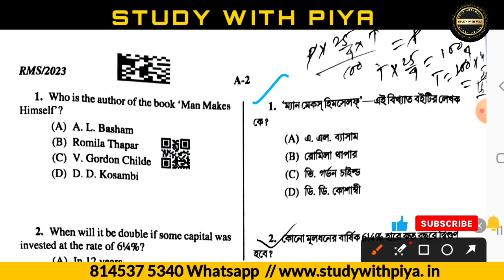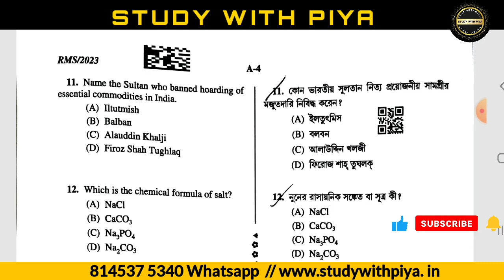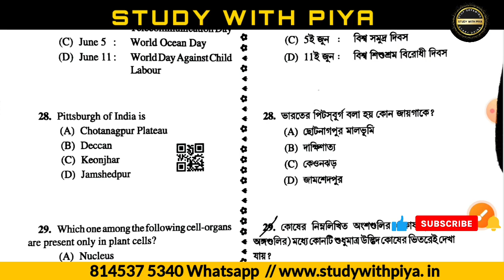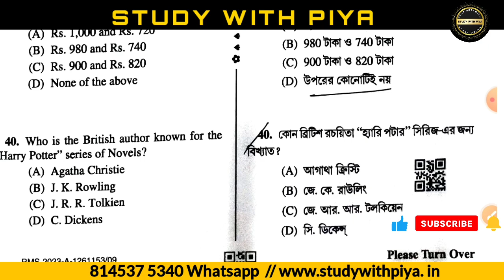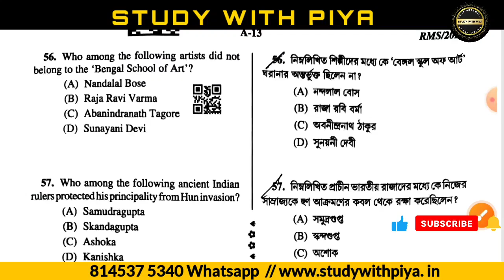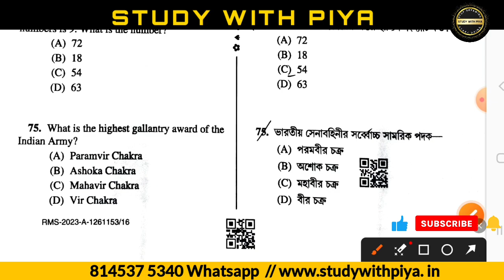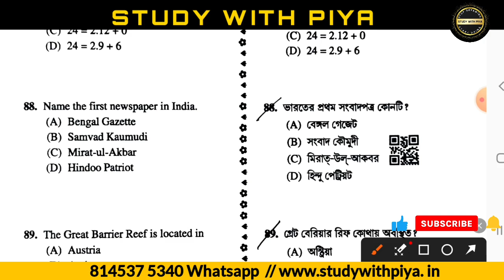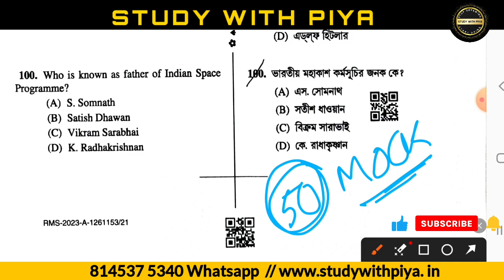💥 PSC Miscellaneous Prelims Answer 2024 । Cut Off ।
💥 50 Clerkship  Full Mock Test Practice set :
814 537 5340 ( WHATS APP)